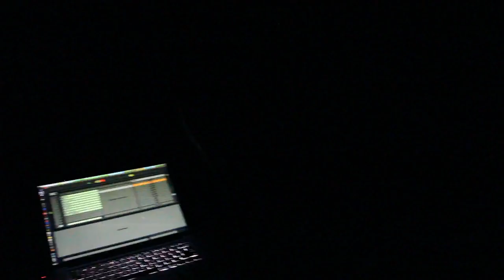Terror Pigeon Dance Revolt at Ground Zero pt 4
credit: Ethan Kaplan